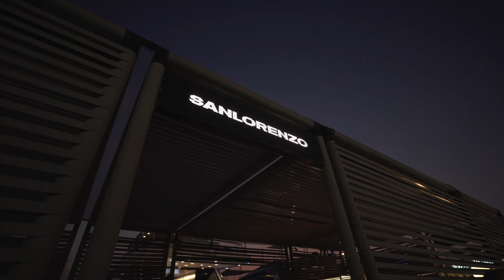Dubai International Boat Show 2023 @ Dubai Harbour